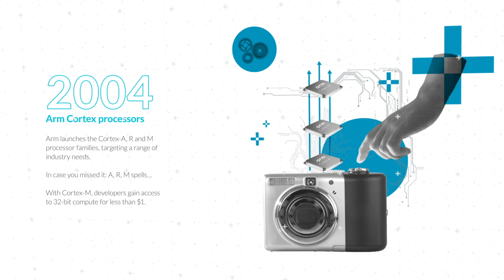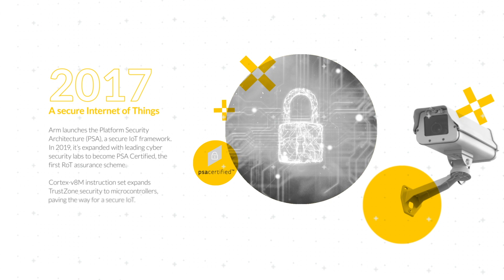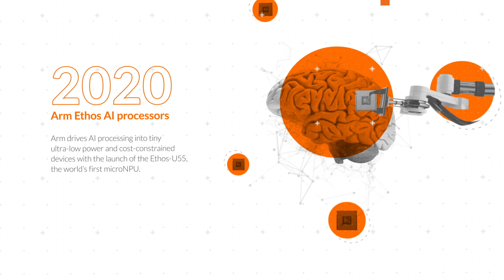30 Years of Arm Innovation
Arm celebrates 30 years as a driving force in the global semiconductor industry.